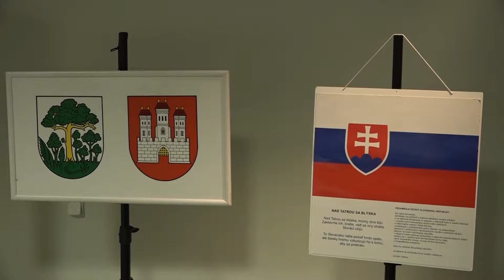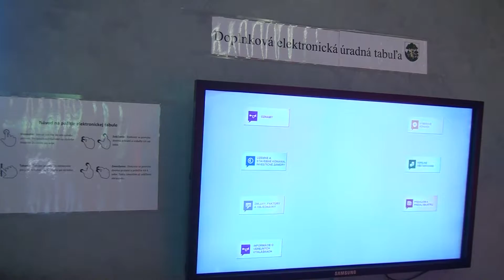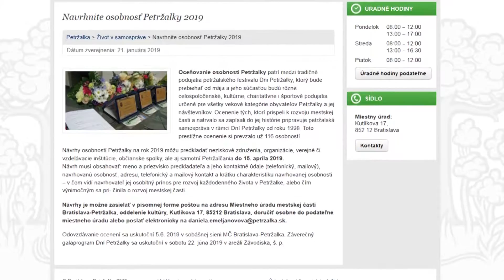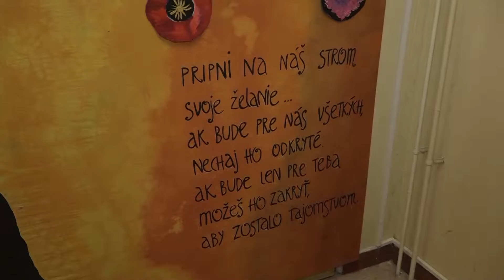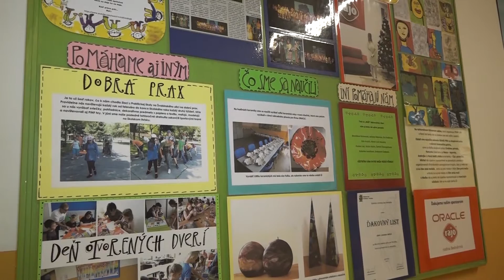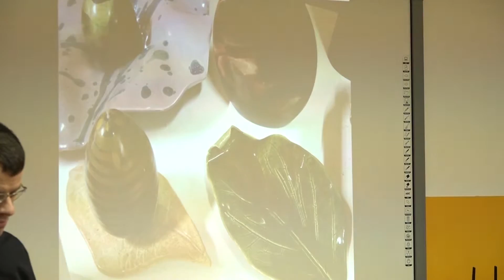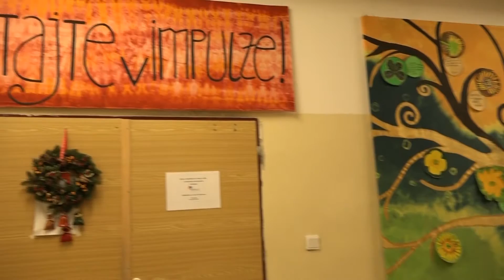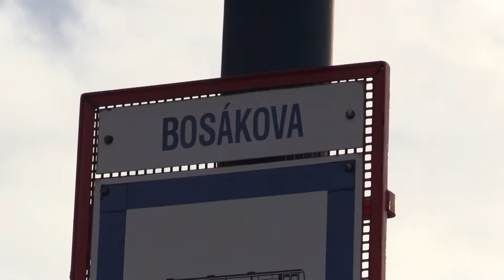Petržalských 13 / 21.1.2019 (151)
Môžete posielať návrhy na osobnosti Petržalky na rok 2019. Navštívte Miestnu knižnicu Petržalka a výstavu k 100.-tému výročiu vzniku ČSR